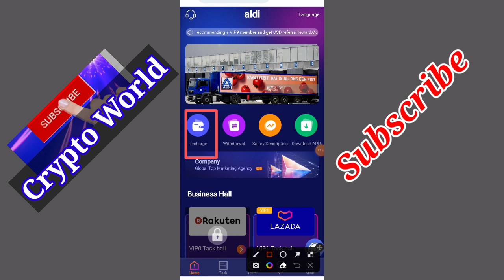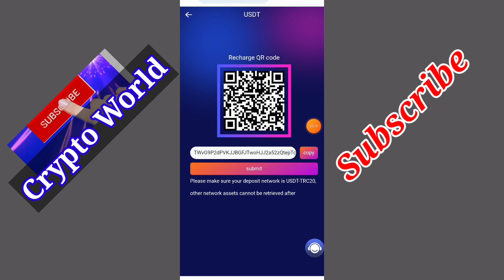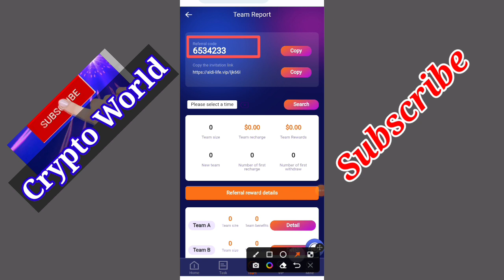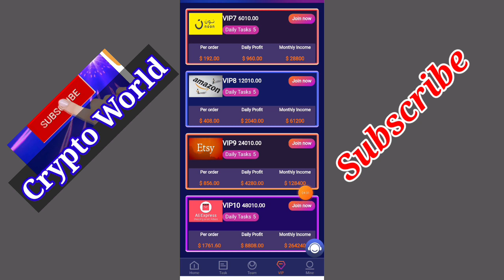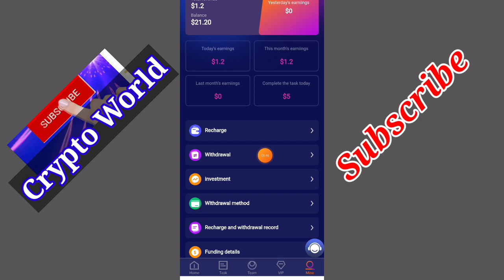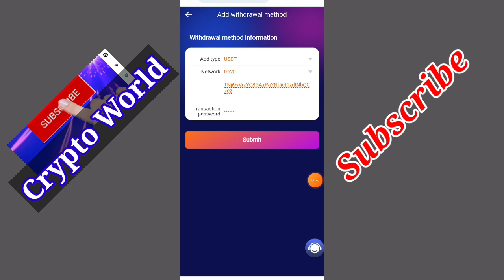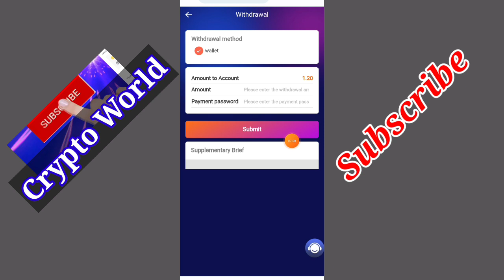New Usdt Investment Site || aldi life vip new usdt site singup bonus 20$ with withdraw proof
The only official government-backed USDT investment platform in 2023
Minimum recharge is USD 10, daily income is USD 1.2

A-level subordinates: 8% rebate, recharge 2990USDT to get 239.2USDT
B-level subordinates: 4% rebate, recharge 2990USDT to get 119.6USDT
C-level subordinates: 2% rebate, recharge 2990USDT to get 58.8USDT

stormgain mining
tether mining
tether usdt
usd mining
 best earning app
100$ per day
app earn
best earning
dapp trx
dogecoin mining
earn app
earn free money
earning app
earning site
invest
mines
mining app
mining site
mining usdt
site
usdt site
usdt tether
usdt thunder
usdt wallet
new order grabbing app Order grabing app toady, Best order grabing app Letest order grabing app Order grab kar ke paise kamaye Order grabbing app toady Usdt earning app toady
2023 New Site New USDT Earning Site 2023

New usdt investment
New usdt investment site 2022
New usdt mining and investment site
New usdt long term order platform
Crypto investment site
Earn usdt without investment
Usdt investment
Make money investment website
Real usdt investment site
aldi life vip
aldi-life.vip
aldi-life